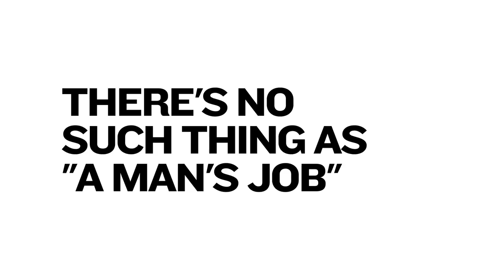Leandra, Two Deejays and a Producer Discuss Working in Male-Dominated Fields